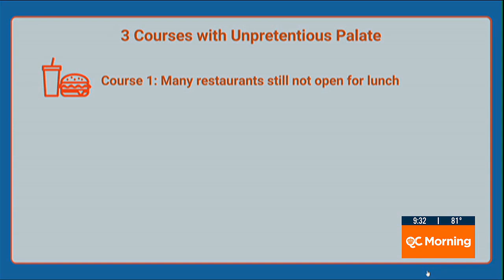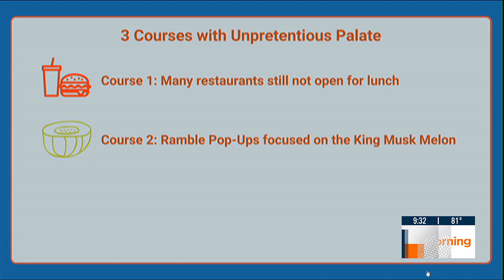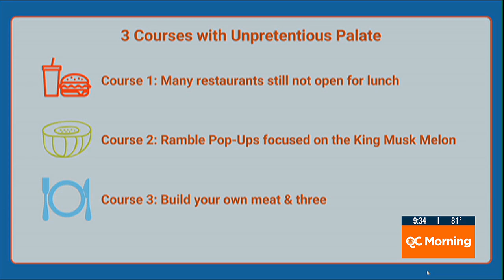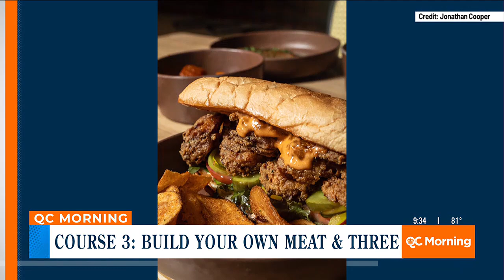Three courses with Unpretentious Palate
Kristen Wile shares why restaurants stopped serving lunch and other restaurant news